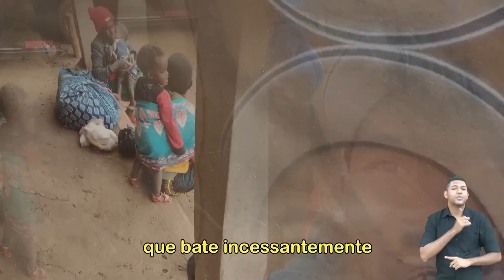Pr. Roberto José dos Santos Lucena - 21º Congresso de Adolescentes - Ieadalpe - 30/07/2022 (Sábado)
Ou faça através das contas abaixo:
Ag. 3503-3
C.C. 40021-1

CAIXA
Ag. 3122

BRADESCO
Ag. 1058

SANTANDER
Ag. 3295

ITAÚ
Ag. 7474
C.C. 35183-5

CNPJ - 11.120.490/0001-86